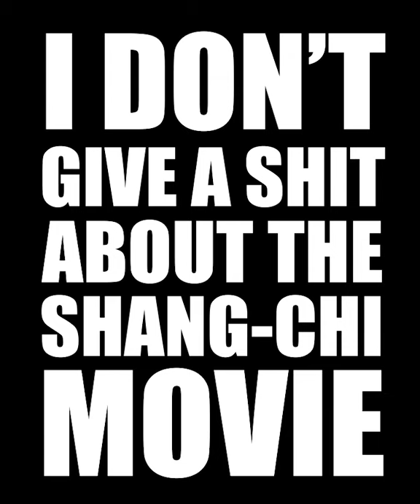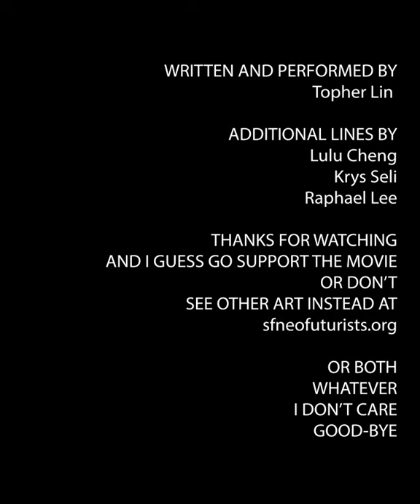I Don't Give a Shit About the Shang-Chi Movie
Written and performed by Topher Lin
Additional lines by Lulu Cheng, Krys Seli, and Raphael Lee

LYRICS

Well, there’s a new sensation that’s sweeping the nation
And I haven’t been this supposed-to-be-excited since Crazy Rich Asians
It’s a massive crack in the bamboo ceiling, gotta do our part to support
Gotta buy the tickets, gotta fill the theatres, gotta prove that we can be a market force
And sure, it’s great to have a tentpole that features an Asian male lead
And I’m legitimately happy for all who’re excited, but I also just really need
To say that

I really don’t give a fuck
To see another piece of warmed-over Marvel crap
You couldn’t pay me enough
Yeah, I’m down for my people, and I’m down for our art
But if you think this is it, then you really ain’t smart
‘Cause if change only happens when Hollywood makes a buck
I just can’t be bothered
To give a fuck

So Marvel’s figured out that minorities exist
And if they only cast white people, the press will be pissed
So they’re woking right up, they’re getting right to work
Assembling a Benetton cast of strongman jerks

Everyone get in here! Everyone snort a hit
of this tired old narrative of exceptionalist shit
It’s a high-budget spectacle only millionaires can fund
And if we’re not included, we’re supposed to feel bummed

But I don’t need Disney to tell me I’m worthy
Of being a hero or a princess either
I’ve got a heart and a voice and a brain
And I can tell my own stories all the same

To hear another self-aware joke about how superheroes are people too
Yeah, I’m down for the cause, yeah I’m down for the fight
But if you think this is it, that just ain’t right
‘Cause if our culture’s still controlled by some corporate schmucks

"But Topher, if this movie doesn’t make money, they might not make a sequel"
I just don’t give a fuck

"This will increase opportunities for Asian-American actors"
Bullshit, all those jobs are going to Awkwafina only

“The fight choreography pays homage to Jackie Chan and classic wuxia movies”
Great, I’ll watch that stuff instead

And maybe it’s just some club-that’d-accept-me-as-a-member thing
But really just fuck clubs at all
We have what we need here and the grass is well and green
Why are we trying to scale this wall?
Like, it’s great that Tony Leung has a Hollywood part now
But I’d rather people see him in all his other roles

No, seriously, though, go watch Infernal Affairs or In the Mood for Love, or just any number of other Hong Kong movies, there’s a whole filmmaking industry and culture there with like 90 years of history to explore, I’ve still got so many of them to watch, and that’s why I once again cannot emphasize enough that

To see another goddamn confusing mess of an action finale
And when the cause is right, you can bet I’ll do my part
When it’s borne of our power and not just dumb luck
I’ll be really happy